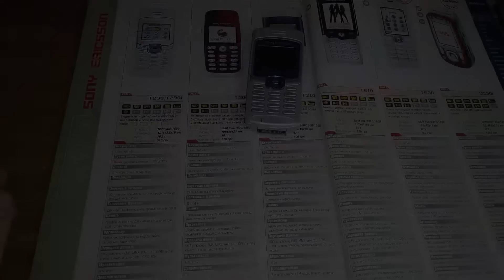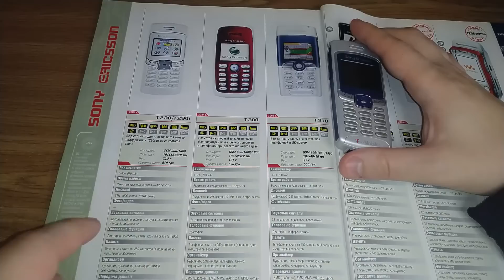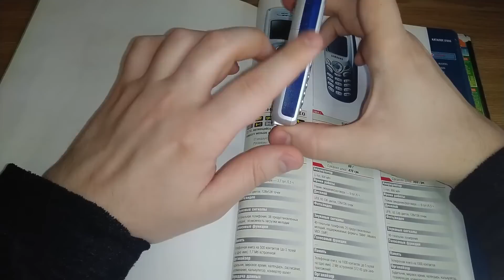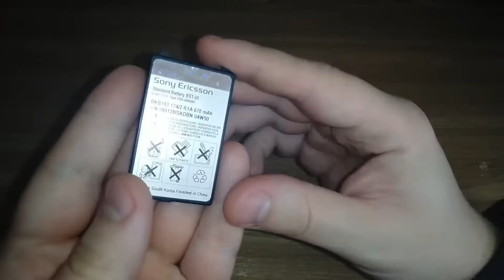Sony Ericsson t230i. Так выглядел бюджетник за 100$ в 2003 году.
Бюджетник за 100 долларов (2003 год).